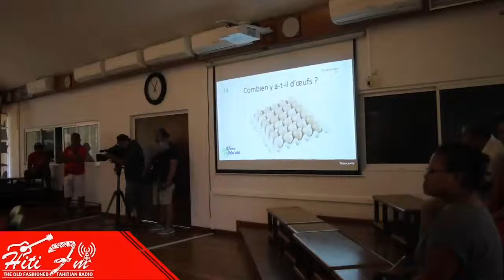02 05 2019 Final du concours de calcul mental à la mairie de Punaauia.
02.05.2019 HitiFm a eu le plaisir d'interviewer Tatiana DUBOIS 2ème adjoint au Maire de la Ville de Punaauia à l'occasion du concours de calcul mental qui a rassemblé toutes les écoles élémentaires de Punaauia à l'hôtel de ville.